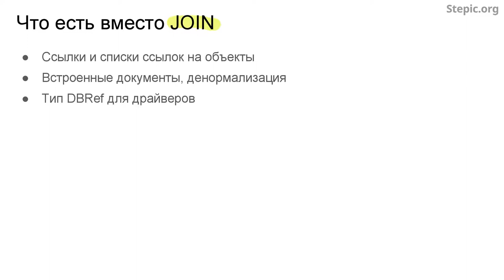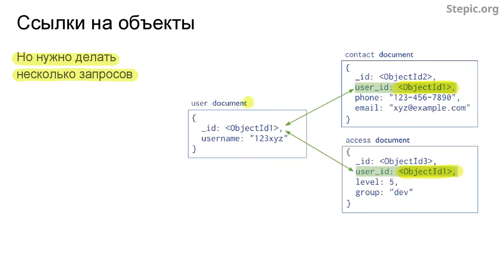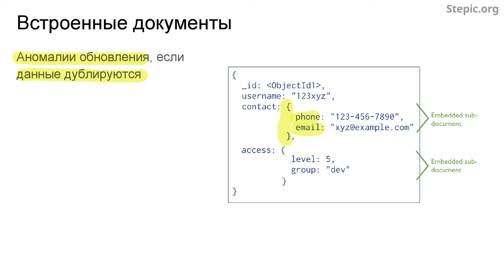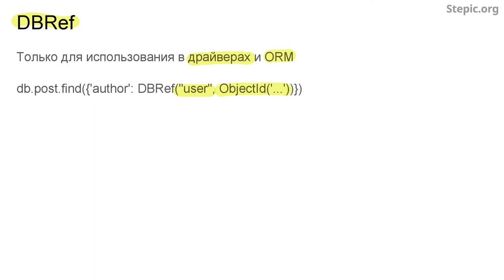Введение в базы данных - 94 урок. Обзор документоориентированной СУБД MongoDB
Автор: Александр Мяснов, Иван Савин

Задание для закрепления:

Скажите, какие варианты моделирования данных компенсирующие отсутствие JOIN в MongoDB

Выберите все подходящие ответы из списка:

* Встраиваение документов

* Указание ссылок для автоматической выборки связанных объектов в один запрос

* Указание ссылок на другие документы с последующим выбором отдельным запросом

* Отказ от MongoDB в пользу другой документоориентированной СУБД